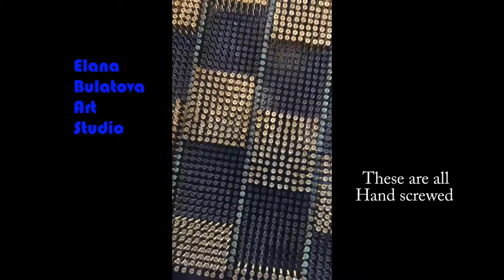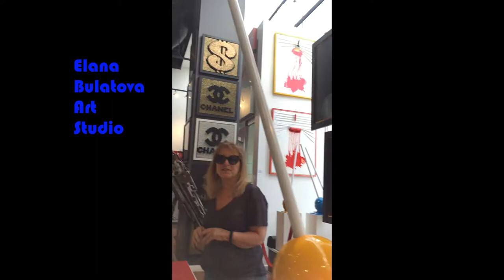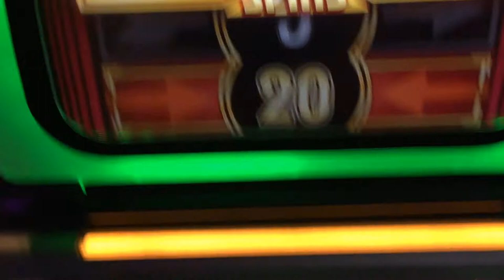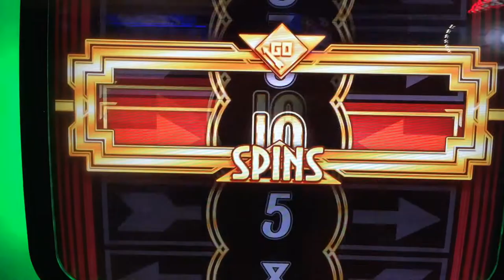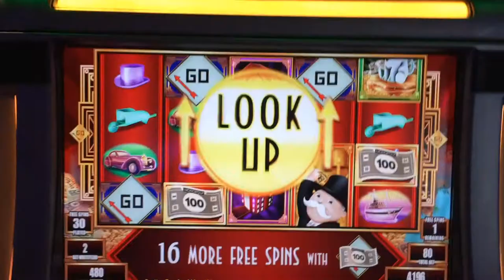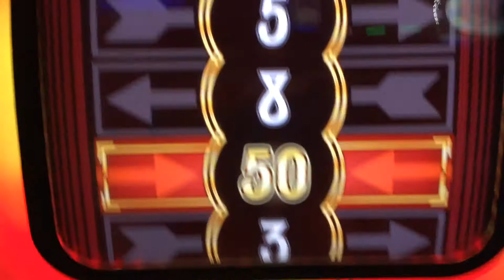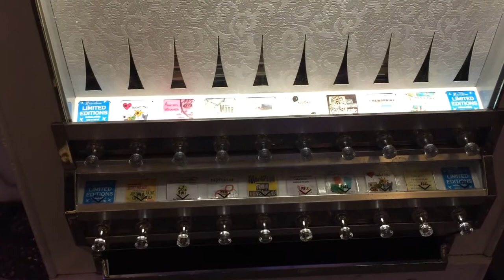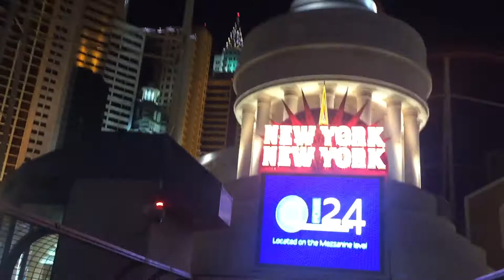Las Vegas Day 3 Vlog - 4/21/2017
Day 3 in Las Vegas had me walking around and seeing a few things with my friend Randi. Played a few slots machine, but in the end, I got hammered. Played Craps, Roulette and Let if Ride, but sorry, no video of the table games.
Camera Used: GoPro Hero 3+ Silver, iPhone 6

PJG Drones Channel: Flying my Phantom 3 Drone